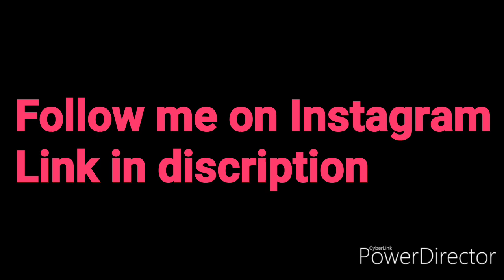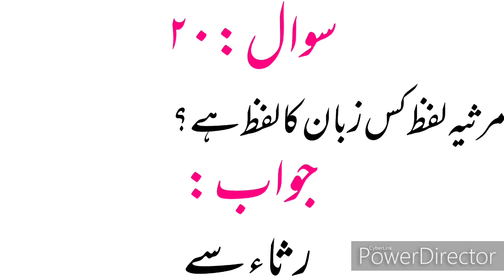Bihar Urdu Anuwadak | شاعرِ انقلاب کس کو کہا جاتا ہے؟